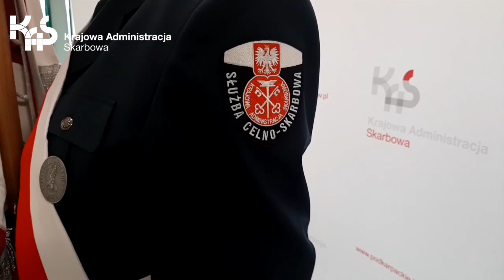Nowy Naczelnik Podkarpackiego Urzędu Celno- Skarbowego w Przemyślu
Szef Krajowej Administracji Skarbowej powołał podinsp. Anetę Lechowicz na stanowisko Naczelnika Podkarpackiego Urzędu Celno- Skarbowego w Przemyślu.
Akt powołania nowemu naczelnikowi wręczył Dyrektor Izby Administracji Skarbowej w Rzeszowie mł. insp. Grzegorz Skowronek.